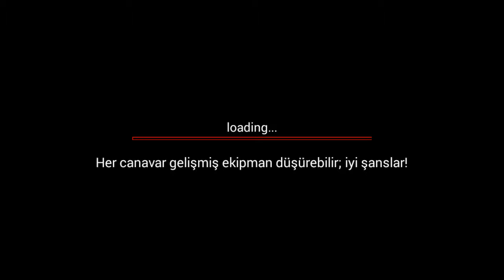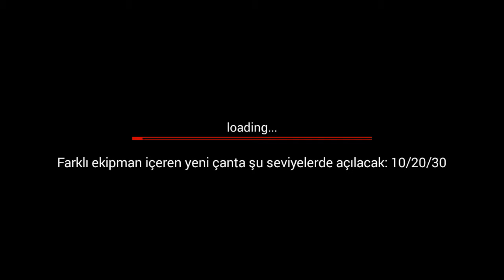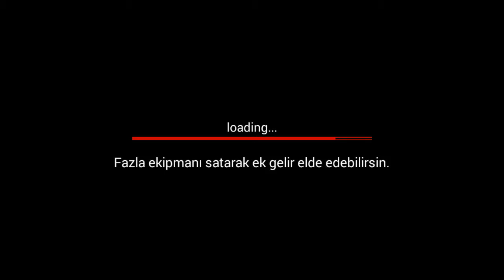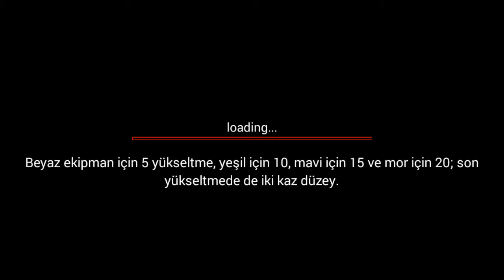League of Stickman Free Gameplay HD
Blogger Download Link / İndirme Bağlantısı;